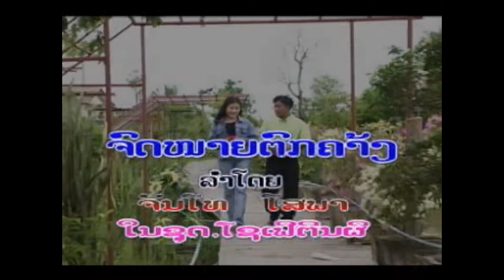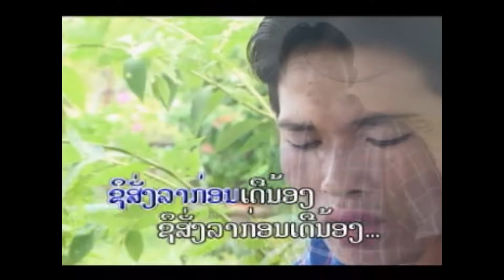ຈົດໝາຍຕົກຄ້າງ ລຳໂດຍ ຈັນໂທ ໂສພາ จดหมายตกค้าง Jord Maiy Tork Khang/TS Studio